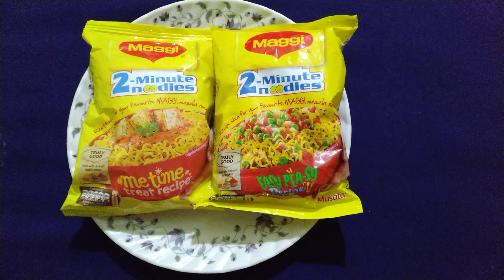मसाला मैगी बनाए नए तरीके से | Sabse tasty masala maggi in delhi - Tasty food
मैगी

हैलो मेरे प्यारे दोस्तो आज में आपके साथ शेयर कर रही है मसाला मैगी की रेसिपी

मसाला मैगी को आप बहुत ही कम टाइम में बहुत ज़्यादा टेस्टी बना सकते हो

आपको मसाला मैगी की रेसिपी कैसी लगी कॉमेंट करके बताएं ।

spicy peanut chaat recipe

प्रोटीन से भरी मसाला मुंगफली चाट